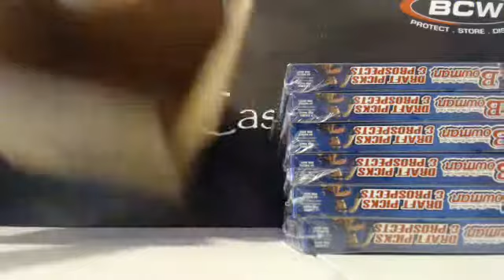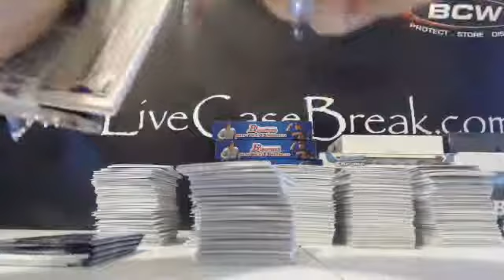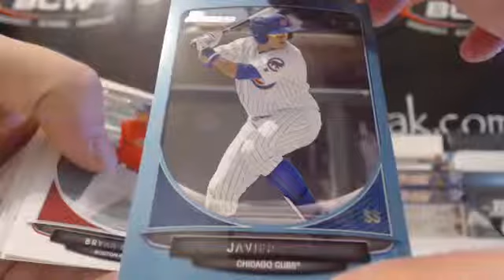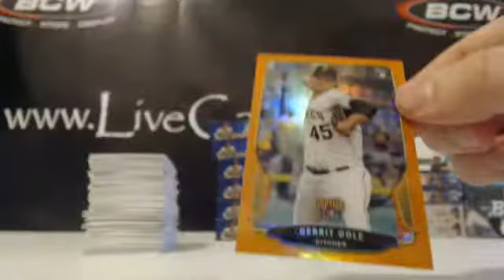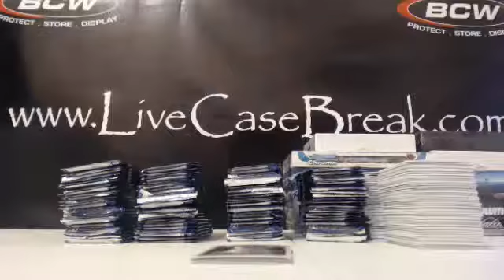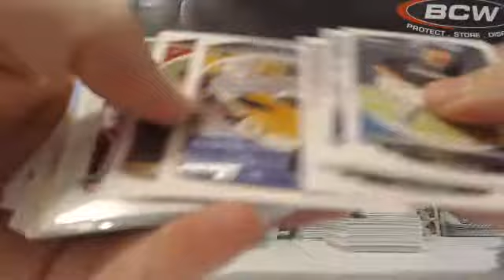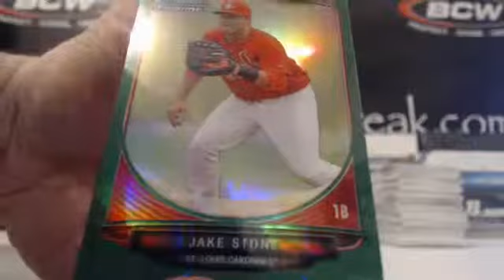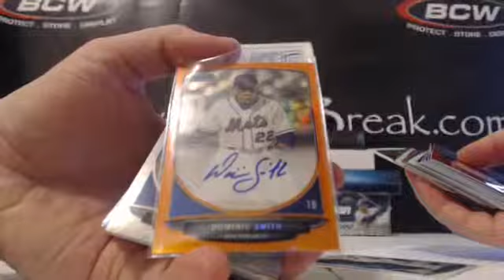2013 Bowman Draft Picks Prospects Baseball 12 Box Case Break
2013 Bowman Draft Picks Prospects Baseball 12 Box Case Break #24 Dominic Smith ORANGE Auto George Sp.